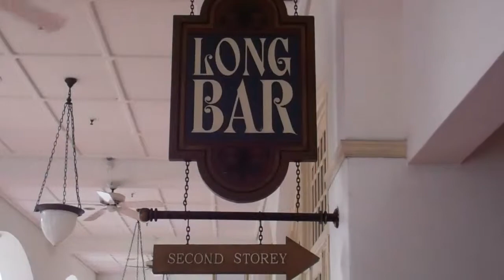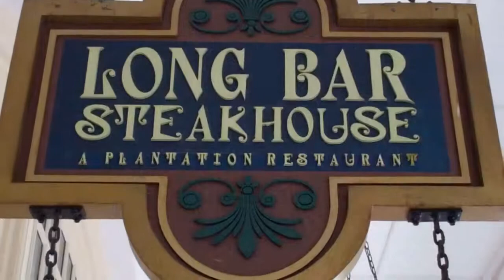RAFFLES HOTEL at Long Bar, the home of Singapore Sling